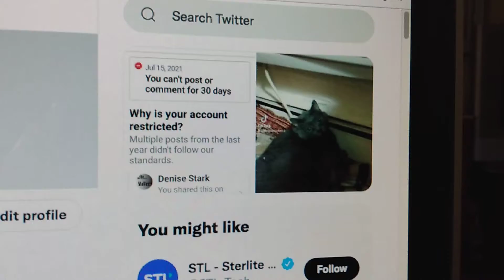Hack a Thon